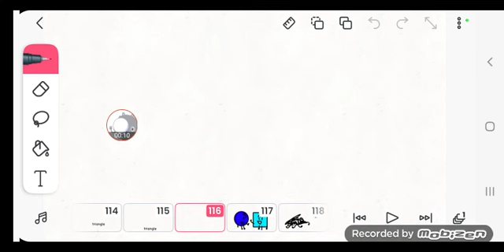shape show intro